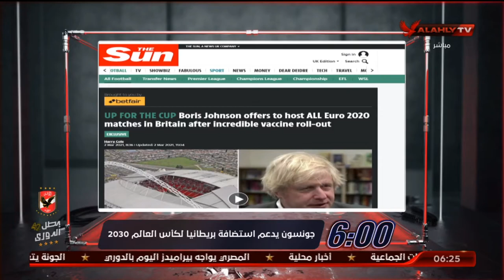"جونسون" يدعم استضافة بريطانيا لكأس العالم 2030 | السادسة